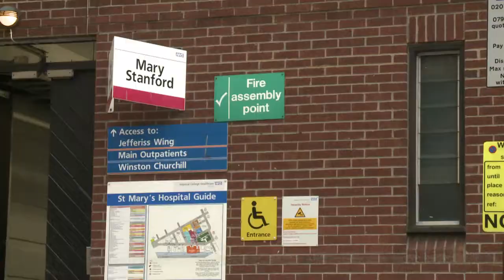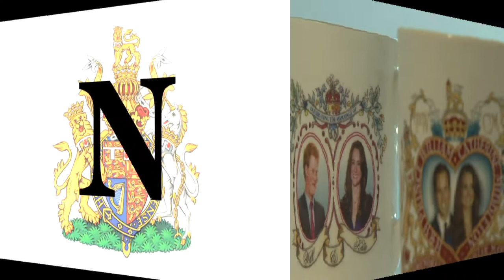Abecedario del bebé real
Del tipo de parto a la decoración del cuarto, una guía alfabética para conocer todos los detalles de la llegada del heredero al trono británico.